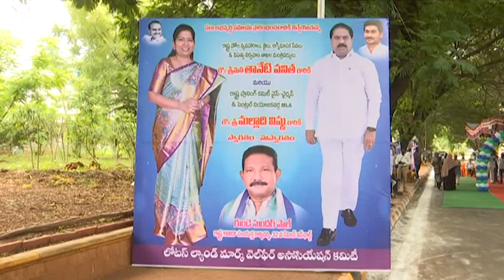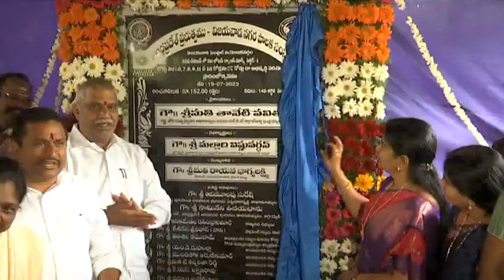'Hon'ble Home Minister Inaugurated CC Road at Lotus vij 19 07 2023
Hon'ble Home Minister  Smt. Taneti Vanitha & MLA Participated Inaugurated CC Road at Lotus Pond, Ayodhya Nagar, Vijayawada on 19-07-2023